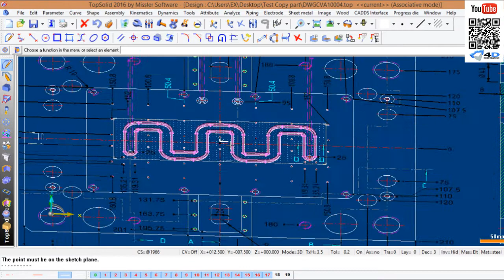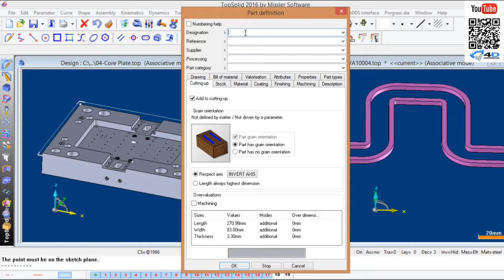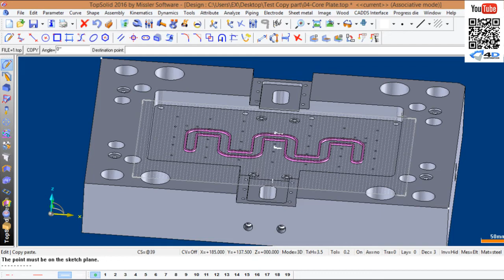TopSolid6 : Copy part to part.